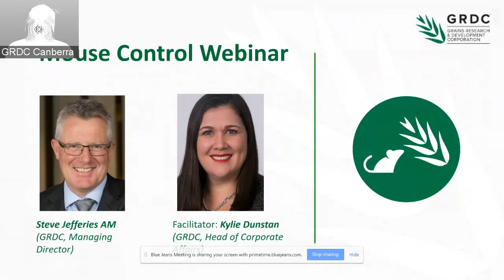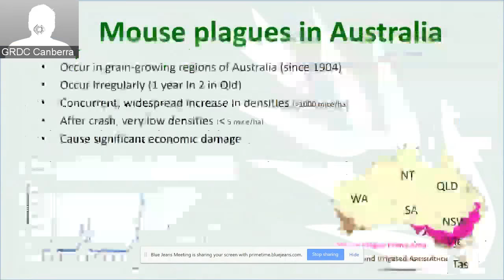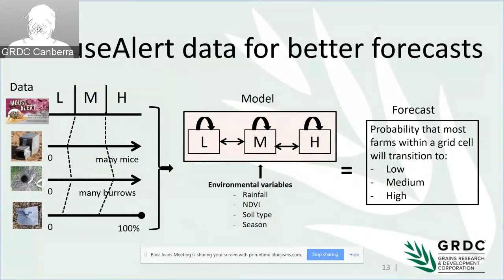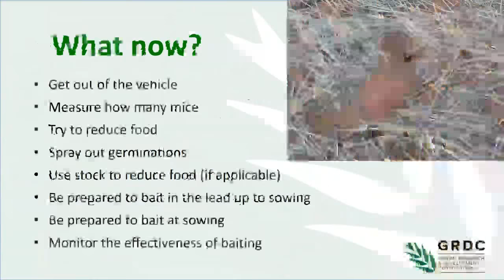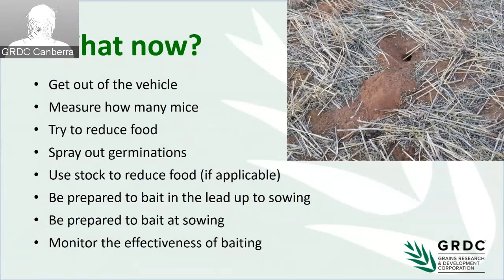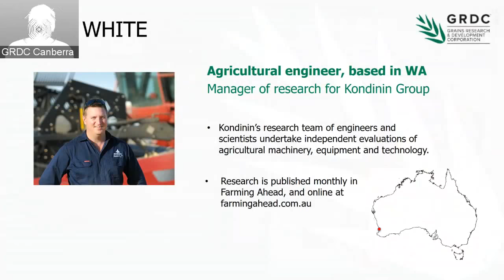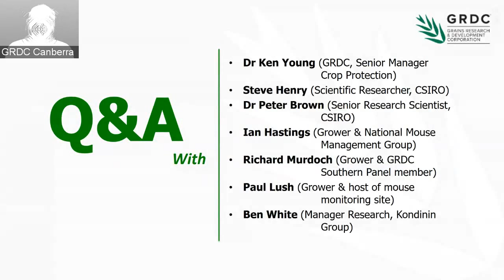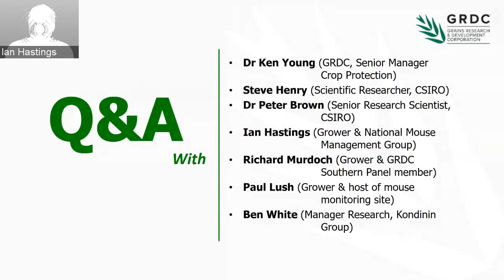Mouse Control Webinar and Q&A | researchers, growers, tech experts and GRDC staff talk Mouse Control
Join Steve Henry (CSIRO), Dr Peter Brown (CSIRO), Leigh Nelson (GRDC) and a grower panel as they present the latest in Mouse Control.
Dr Steve Jefferies announces a new initiative with GRDC, CSIRO and other parties to focus on understanding mouse ecology, biology and management, and to extend involvement in mouse monitoring surveillance that offers potential mouse plague warnings to growers. Dr Jefferies also discusses mouse feeding preferences, bait efficacy and alternative options to mouse control.